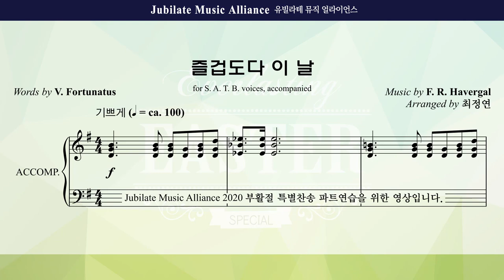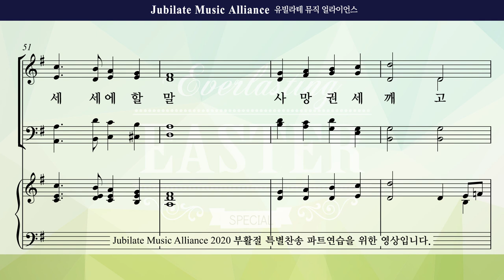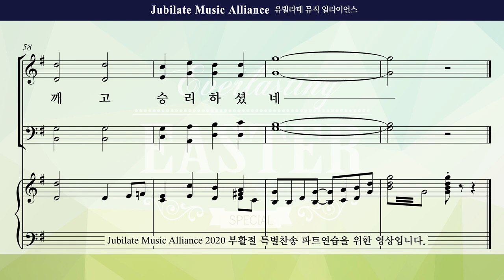[2020 부활절 특별찬송] 영원한 부활의 찬송(최정연) 2. 즐겁도다 이 날